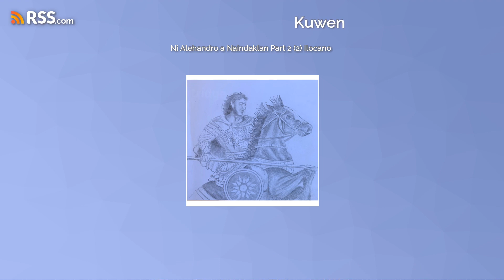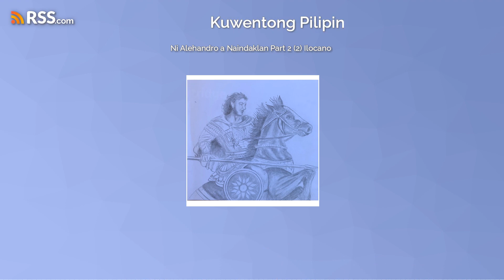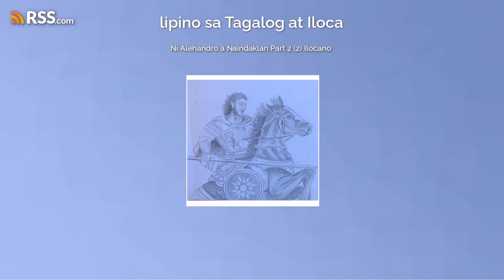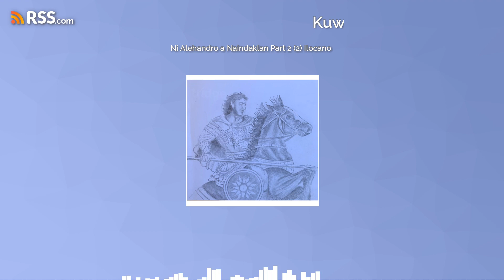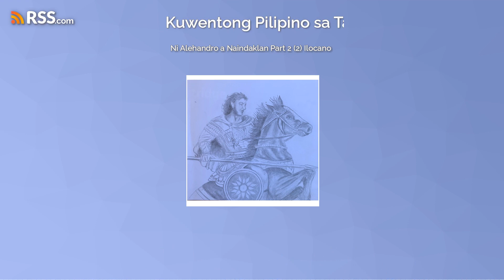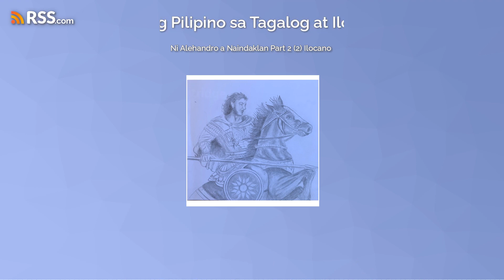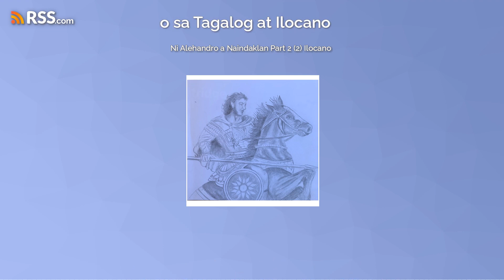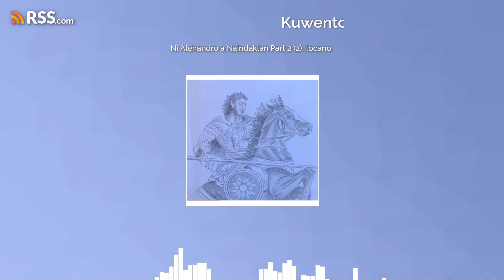Ni Alehandro a Naindaklan Part 2 (2) Ilocano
Part 2 of the inspirational biographical account of Alexander the Great in the Ilocano language.
EXCERPT (PART 2)
TAWEN IDI TI TALLO GASUT TALLO PULO KET TALLO KASAKBAYAN NI KRISTO (333) B.C. idi mapasamak ti RANGET IDIAY ISSUS.  Katalek ni Alehandro ti puwersa militar a liga dagiti Helenes, idi kinabalubalna ti dak-dakkel pay a puwersa ti Imperio Arkimenedo nga indauloan ni Ari Darius a Maikatlo (Darius III) iti Persia.
Nagsabetda iti asideg ti ili ti Issus iti abagatan a paset ti Turkey, idiay ili ti Anatolia. Daytoy ti umuna a panagranget da Alehandro ken Darius.  Kadagiti simmaruno a tawen a nagdaliasat ni Alehandro ta napan nangituray kadagiti lug-lugar a ginandatna nga inawid, naulit manen daydi a panagsarakda.
Adayo nga ad-adu ti mannakigubat iti liga ni Darius III ngem dagiti nabati a mannakigubat ni Alehandro gapuen kadagiti immuna a gubat a pinaglasatan ken nakigasang-gasatanda.   Dagitoy ti nakainutan ti puwersana a nakakissayan. Numanpay kasta, gapu iti pannakairuamda a makigubat, adayo a nabangbanges, nareg-regget ken napekpeklan ti tarigagay ti puwersa ni Alehandro nga agballigi ngem siasinoman a kinalabanda.  Iti pannakaabak ni Darius kinemmeg ni Alehandro ti ina, asawa ken dua a babbalasang nga annak ni Darius. Inyopresir ni Darius ti kagudua ti pagarianna kas kasukat ti pannakaisubli ti pamilyana ngem saan nga immannugot ni Alehandro ket kinunana a saan nga agbalin nga adda dua nga apo-init. Iti kasta kinaritna manen iti gubat ni Darius.  Pimmanaw ni Darius a nangbangon manen iti puwersana idinto ta nabati ti asawana kasta met ti pamiliana. Kasta unay ti panagpungtot ni Sisygambis nga ina ni Darius gapu iti pagarupna a panaglibas ni Darius ken panangbay-bay-a daytoy kadakuada.   Inwaksina ti anakna iti pungtotna ket inawatna payen ni Alehandro a kas anakna.
CONTINUE ON (LISTEN TO THE PODCAST FOR THE REST OF THE STORY)